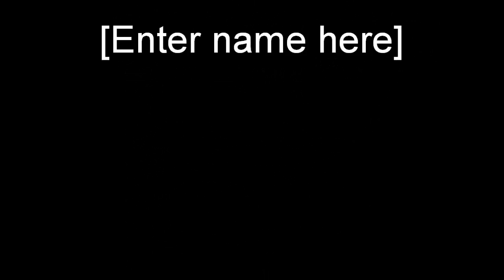Koi Carp Pond with waterfall latest 2010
My Koi Pond  and Garden late September 2010